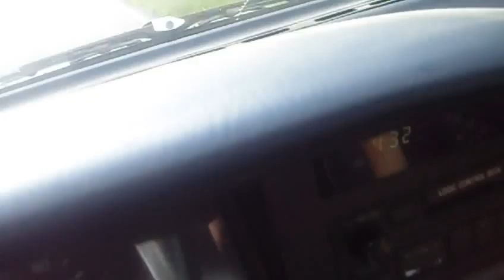I'm a BEE!!!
MUAHAHA If you can't see it the 'be' got stuck on my windshield as I was driving down the road. I couldn't resist.